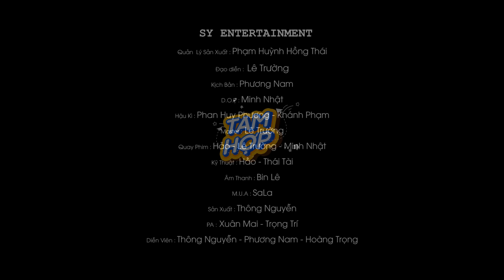Đú Trend TOP TOP! Nhưng Nó Lạ Lắm Luôn :))) | Tam Hợp 152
"Nếu các người thành tâm muốn biết thì chúng tôi sẵn sàng trả lời
Để đề phòng xóm trọ bị phá hoại, để bảo vệ nền hòa bình thế giới.
Chúng tôi đại diện cho những nhân vật bẩn bựa, đầy khả ái và ngây ngất lòng người.

Chúng tôi là Biệt đội TAM HỢP"
Ờ thì chuyện là thế đấy
(LƯU Ý: Clip Chỉ Mang Tính Chất Giải Trí)